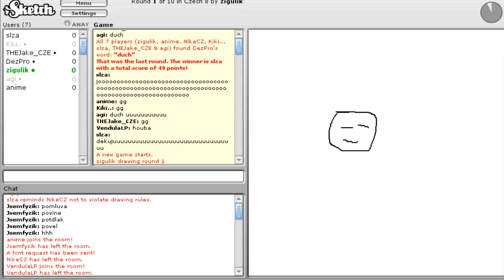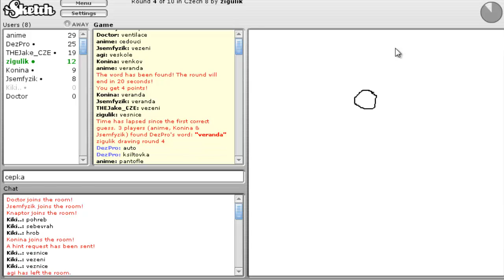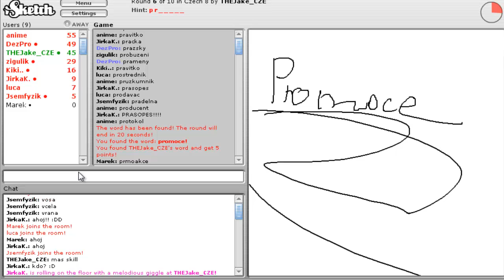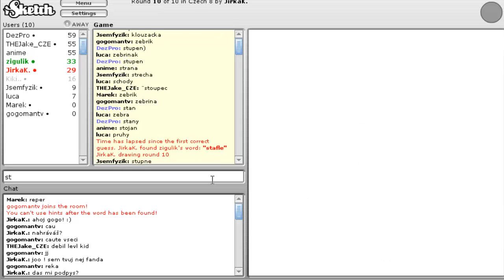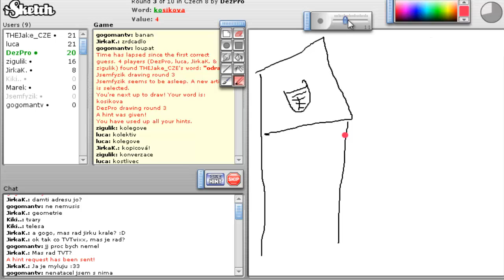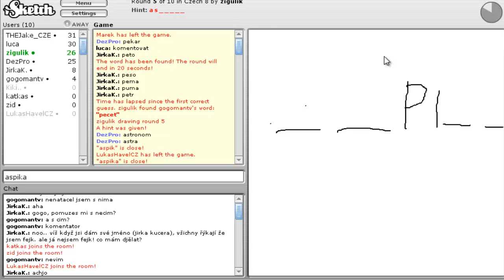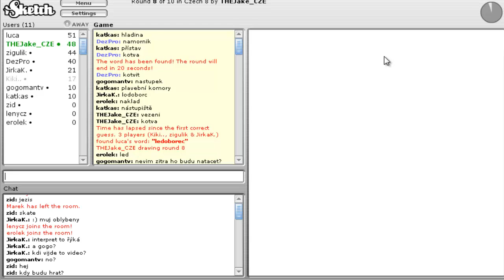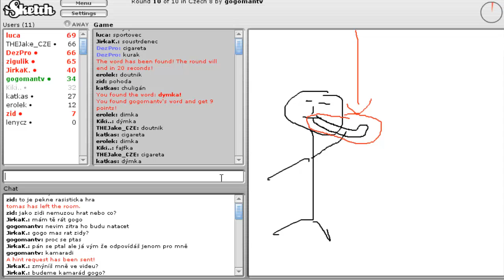►iSketch 3 - skokan a košíková◄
OTEVŘI POPISEK ↓↓↓↓↓↓↓

Čau
Je tady další díl ze hry isketch!

↓INFO↓
►Skype: DezProCZ a dezproca
Díky moc a těšte se na další videa a čau ! XD